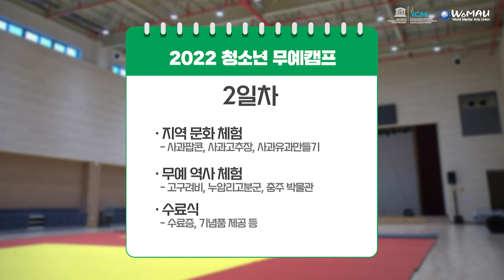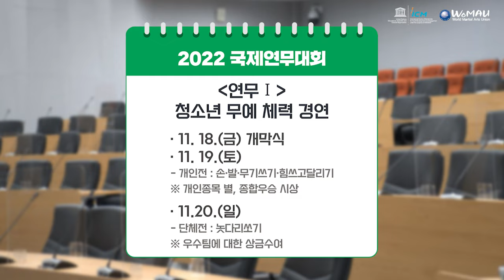흔한 무술이야기│feat. 강철부대 최영재, 더솔져스 이창준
두 남자의 흔한 무술이야기.(ver.KOR)

  - This time event(2022 Martial Arts Capm for Youth and Family) is only for the youth and family living in Korea(ROK).
- 대회/캠프관련 자세한 정보는 (사)세계무술연맹 홈페이지에서 확인하세요.

** 2022 가족과 함께하는 청소년 무예캠프(참가비 없음)
1. 기 간 : 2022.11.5.(토)~20.(일)
  ※ 3회(각 주말, 1박2일)
  ※ ① 11.5.(토)∼6.(일), ② 12.(토)∼13(일), ③ 19.(토)∼20(일)
2. 장 소 : 유네스코국제무예센터(ICM) 일대(충북 충주)
3. 주요내용 : 가족형 1박2일 캠프
  - 청소년을 중심으로, 온 가족 무예체험
  - 선조들에 의한 무예의 기록과 역사적 가치, 무예역사(사적)체험
  - 가족의 화합과 단결을 위한 지역문화체험 등
4. 참가대상 : 총90가족(약300명)
  ※ 회당 30가족(약100명)×3회
  - 무예에 관심 있는 청소년 가족 누구나(청소년+보호자 동반)
  - 청소년의 범위 : 초등학생~고등학생
  - 숙소 수용능력 고려, 2∼4인 가족으로 한정
5. 주요일정
  - 1일차(토요일) : 무예체험, 무예의 밤(레크레이션)
  - 2일차(일요일) : 무예역사, 지역문화 체험
6. 특별강사(무예특강)
  ※ 강철부대 최영재, 더솔져스 이창준, 나비요가 양하정
7. 주최,주관,후원
(재)유네스코국제무예센터,(사)세계무술연맹,UNESCO,문화체육관광부,충주시

** 2022 국제연무대회_International Martial Arts Contest(IMAC)
1. 기 간 : 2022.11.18.(금)~20.(일)
  ※ ① 11.18.(금), 개막식, ② 19.(토), 청소년무예체력경연 ③ 20.(일), 무예퍼포먼스경연
2. 장 소 : 유네스코국제무예센터(ICM) 다목적홀
3. 주요내용 :
  - 연무1(청소년무예체력경연) : 전통무예종목 보급을 위한 지속가능발전(SD) 무예대회 개발과 유네스코 스포츠기반 flagship인 ‘Fit for Life’ 와 연계, 증거기반 데이터 시스템 구축
  - 연무2(무예퍼포먼스경연) : 세계 각국의 무술인들이 각자의 무술종목을 음악과 시범을 보이며 경쟁하는 국제적 무술시범대회
4. 참가대상
  - 연무1 : 무예를 수련하는 청소년(초등~고등)
  - 연무2 : 무예수련자(종목, 계파, 연령제한 없음)
5. 종목구분
  - 연무1 : 개인(손쓰기, 발쓰기, 무기쓰기, 힘쓰고달리기), 단체(놋다리쏘기)
  - 연무2 : 개인(맨손 남/여, 무기 남/여), 듀오(맨손 혼성, 무기 혼성), 단체(3~9인)
6. 주최,주관,후원
  - 접수(예정) : 10. 15.(토)~30.(일) / 온라인